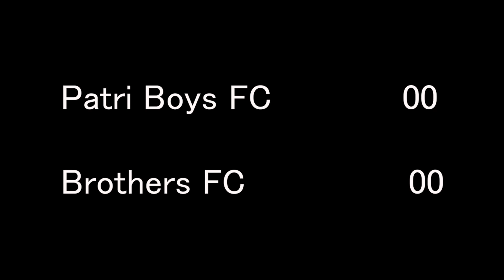Brothers FC vs Patri Boys FC || Full Match || (3-2) Penalties || Dombivli Gaondevi Ground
Brothers FC vs Patri Boys FC
 || Full Match ||
 (3-2) Penalties
 || Dombivli Gaondevi Ground ||